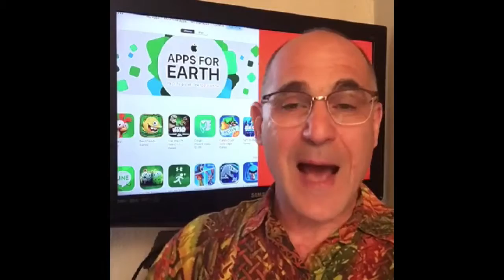Wag of the Tale, Episode 5: "News of the Wild"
If you’ve seen Wag of the Tale before, you know I start each episode with a brief segment I call “First, the News” before launching into the show’s topic.

This week I devote the entire show to news from the world of animals. It’s funny, serious, touching, uplifting, surprising & more.

I’m Randy — The Pet Uncle. I’m a pets and animals reporter and co-owner of Style Pets, an online pet accessories boutique.

"Wag of the Tale" streams live every Monday morning (8 am Pacific) at Facebook.com/ThePetScope.

WAG OF THE TALE is my free-range variety magazine show about animals and the difference people and animals make in each other’s lives. Some episodes focus on a particular pet or other animal, some cover a broader topic or issue.

REPLAYS & SHOW NOTES